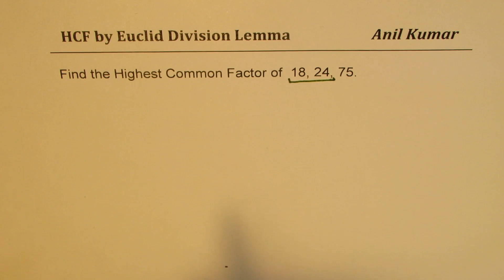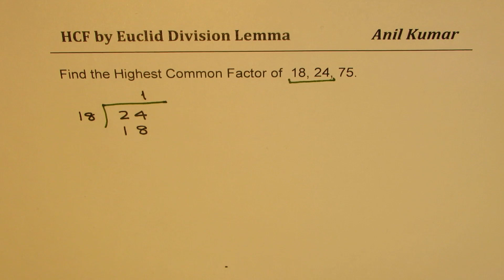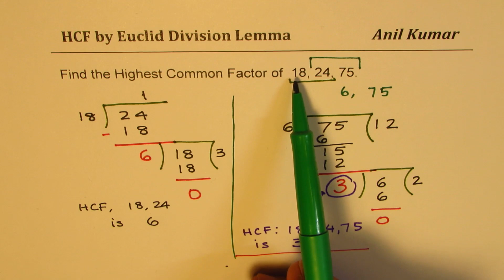Find Highest Common Factor of 18 24 and 75 by Euclid Division Lemma